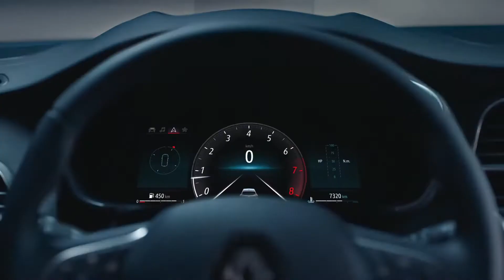2020 Renault Megane Facelift - Exterior, Interior,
Hey Guys, Checkout 2020 Renault Megane look more upscale. Other notable changes include fresh 16- and 18-inch alloy wheel designs and three coats of paint – Highland Grey, Baltic Grey, and Solar Copper.

The 224kW 1.8-litre turbocharged four-cylinder engine has 400Nm when paired with a six-speed manual or 420Nm in conjunction with a six-speed dual-clutch automated transmission.